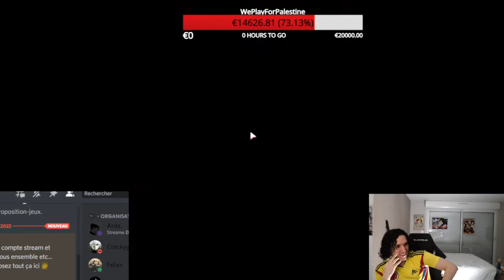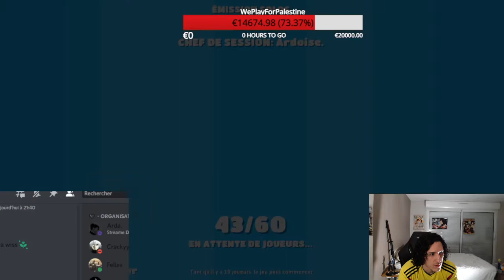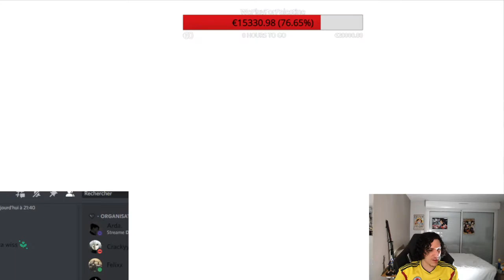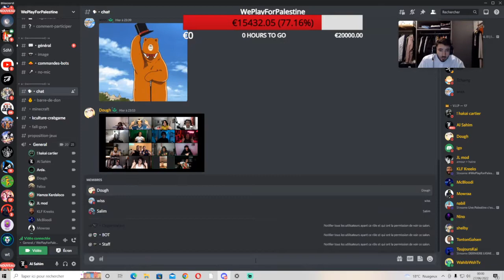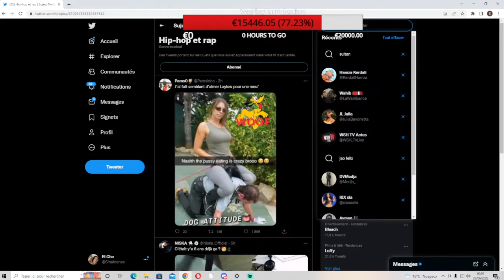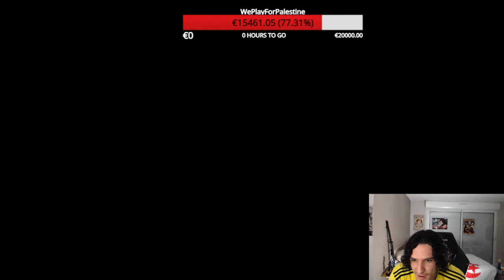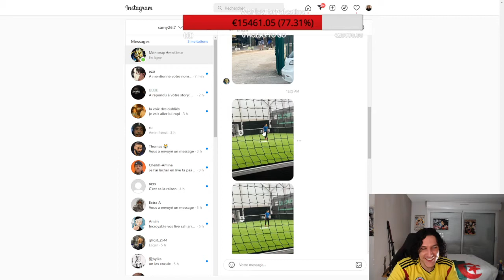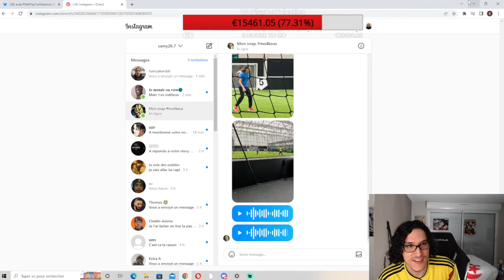DERNIER JOUR EVENT PALESTINE 15k EURO RECOLLETÉ #28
Falestiniiii